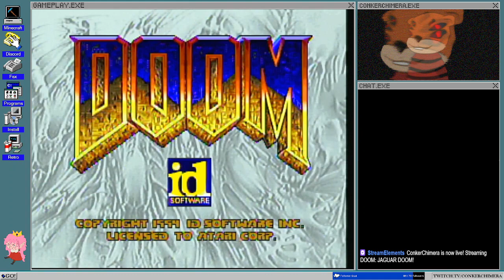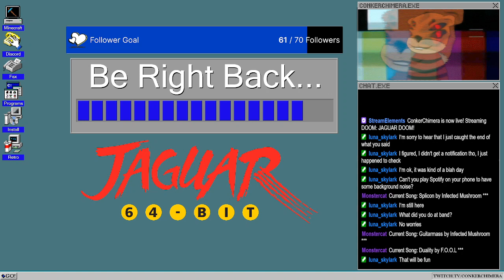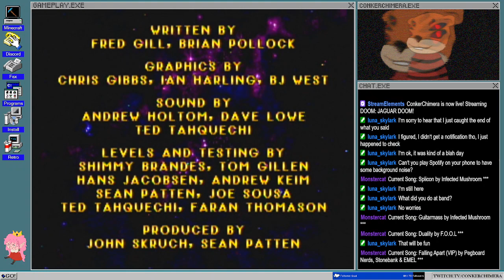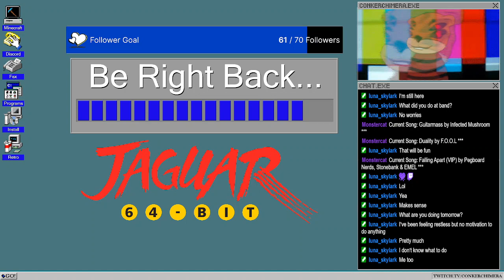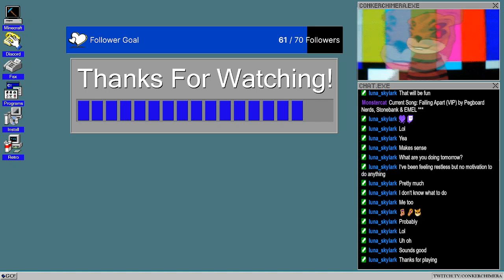Atari Jaguar Variety Stream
Games Played:
Doom
Cybermorph
Iron Soldier